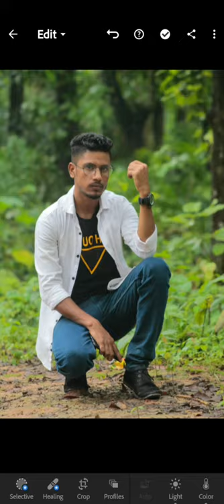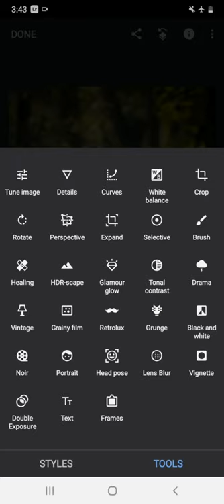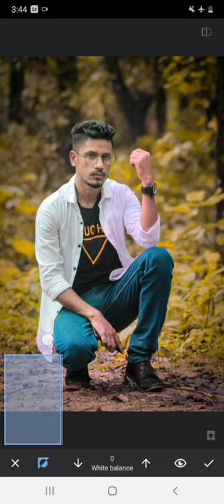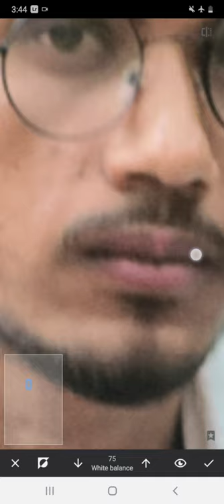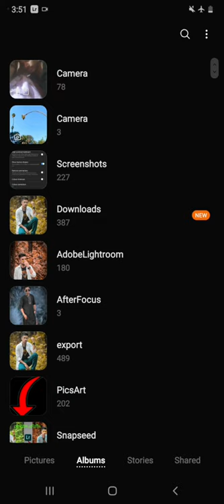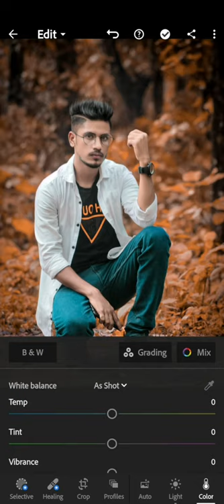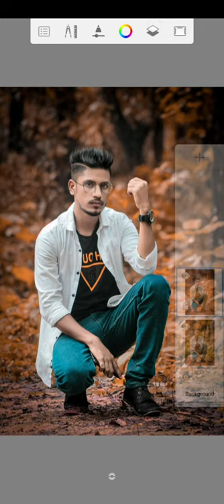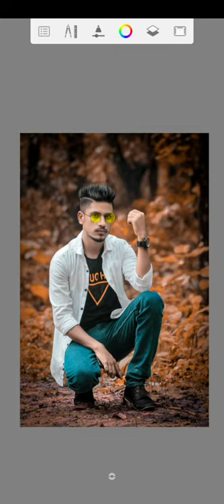Orange Collar Tone Photo Editing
Orange Collar Tone Photo Editing.Mobail Apps
Forhad photography YouTube channel ar pokhe apnake sagotom.
vedeo te wach korar jonno tnx ..
vedeo te dekher por karo jode bujte problem hoy .tahole nise amr Facebook a nk korte paren .